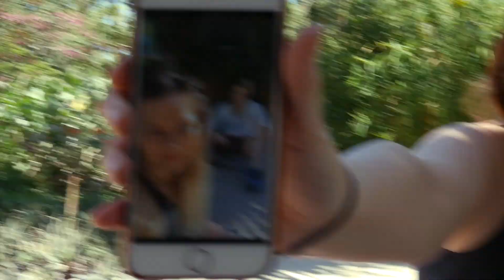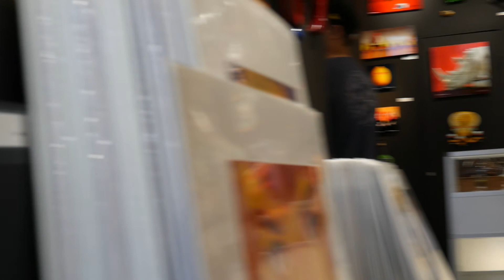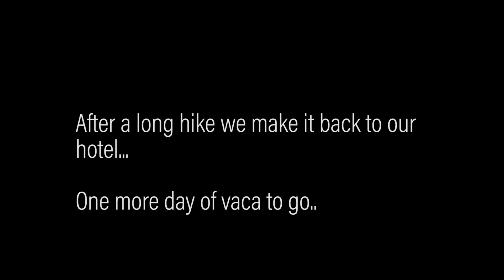Miami Adventure! 2 Crazy Girls' Birthday Vacation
Cowabunga dudes. We went to Miami for our shared Mar 9 birthday. We were there for 2 days. Here is day 1 of the adventure.
Day 2 will go up Monday night cuz I'm down to Florida tomorrow on a new project- yes filming will be happening.